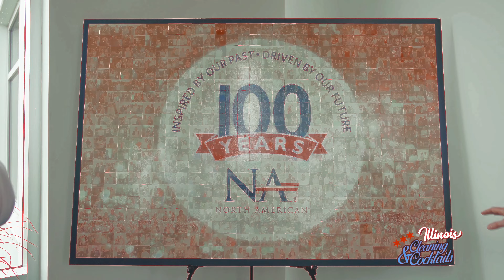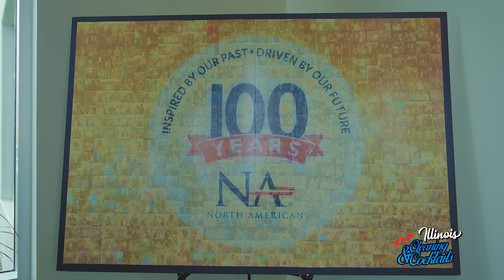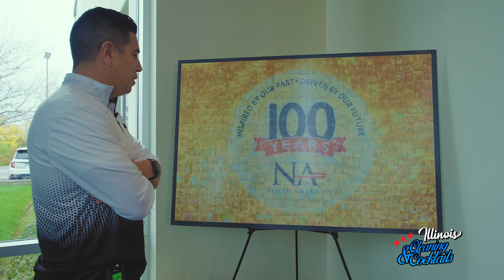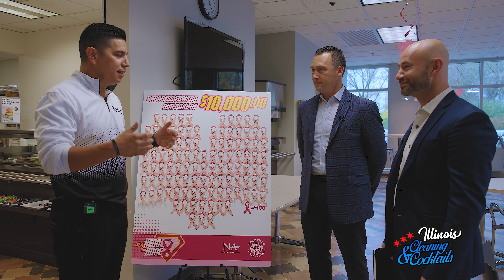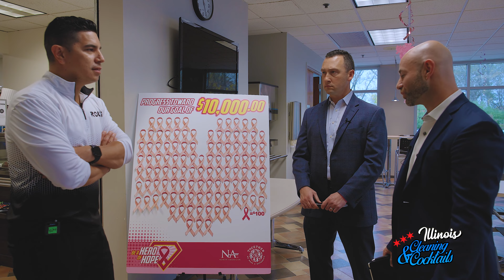Marketing and Operations - CHALLENGING! EP#86 Part One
🎙️✨ Get ready for an insightful episode featuring two remarkable guests: Konstantin Ekelman and Eric Deyerler! 🌟

🚀 Join us as we delve into the realms of sales, leadership, and business innovation with Konstantin, the Sales Director in Commercial Real Estate hailing from Glenview, Illinois. With extensive experience at North American Corporation and Aramark Uniform Services, Konstantin has excelled in driving sales growth, nurturing talent, and fostering leadership across teams! 💼

💡 Next up, meet Eric Deyerler, the General Manager at North American Corporation, based in Glenview, Illinois. With over a decade of experience in sales leadership, Eric brings to the table a wealth of knowledge in training, coaching, and new business development. As a certified Salesforce.com instructor, he's adept at leveraging technology to empower sales professionals and drive business results! 📈

🎉 Prepare to be inspired by their insights, expertise, and entrepreneurial journey in this enlightening episode! 📊
Connect with our remarkable guests:
* Konstantin Ekelman: LinkedIn
* Eric Deyerler: LinkedIn

📸 Instagram: Cleaning and Cocktails Instagram
📘Facebook: Cleaning and Cocktails Facebook
📊 LinkedIn: Cleaning and Cocktails

💡 For cutting-edge solutions in business development and growth, check out Route, the ultimate platform for commercial enterprises, at getroute.com 🚀